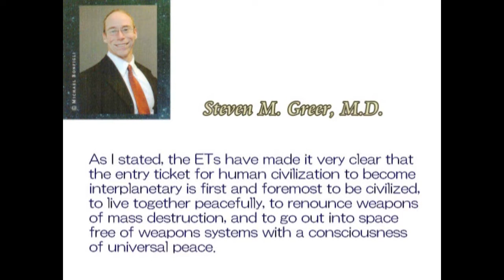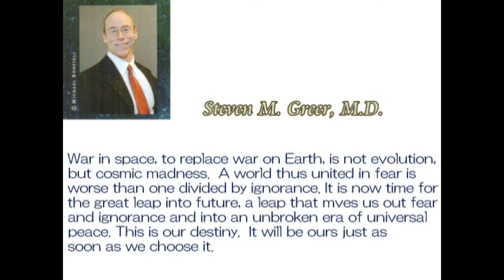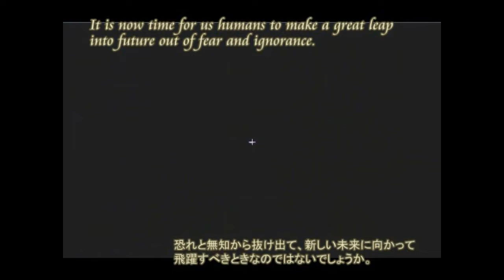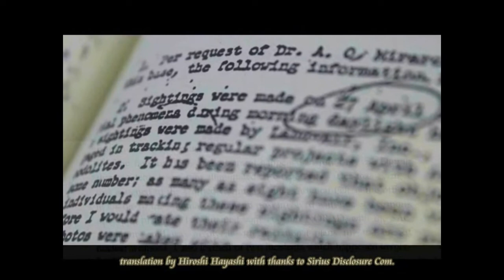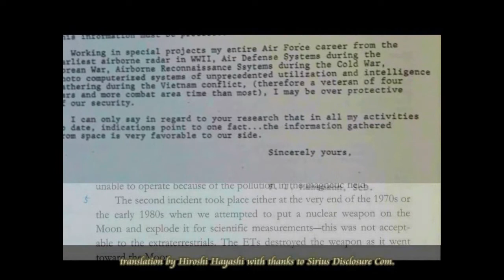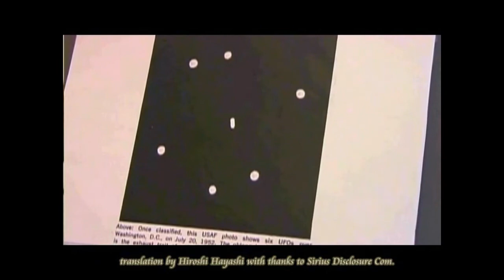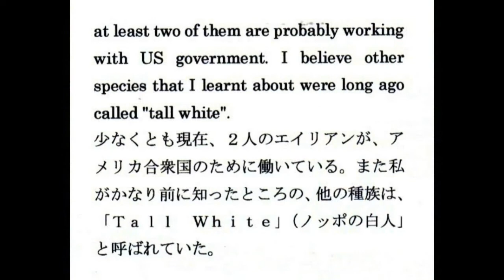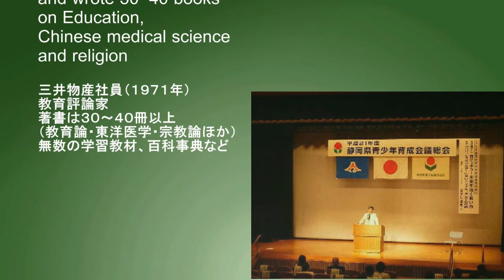3090【01再】Now is Time for a Great Leap今や人類が大きく飛躍すべき時・スティ－ブン・グリアby Hiroshi Hayashi, Japan